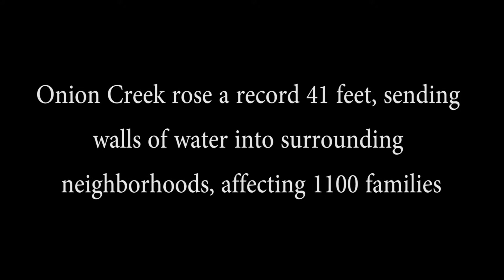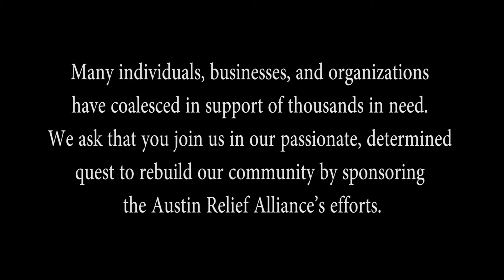Onion Creek Floods - Halloween 2013